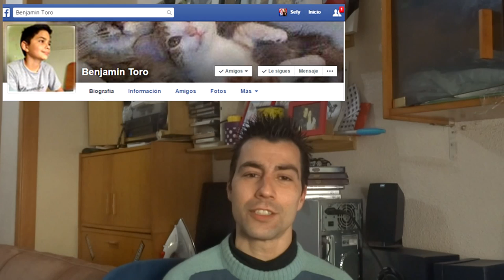Tha Evil Within: Gameplay Español Capitulo 10(C)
Después de todo lo sufrido, si ya nos habían dado bien pal pelo nos enfrentamos al bicharraco mas grande asta la fecha...
Llamada a sefysandro rey para avistar el futuro, NO TE LO PIERDAS!